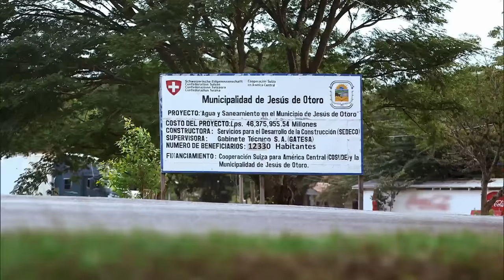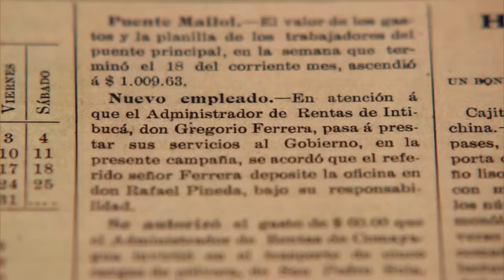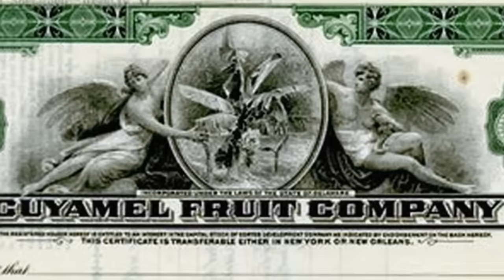America Ferrera goes back to her great grandfather in Honduras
Actress America Ferrera looks into the ancestry of a father she barely knew and discovers a great grandfather who led revolts and left an enduring mark on Honduran history.